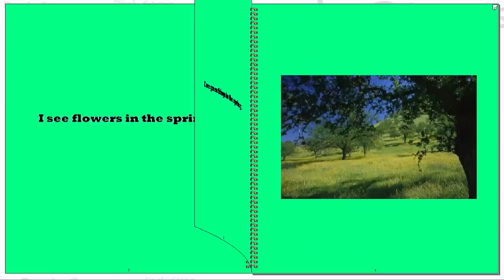SPRING Children's Book Video - Level 4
Beginning Reading

Spring – Level 4, 47 Words

By Wende Parsley, M.Ed.

Book Steps video-based children's books designed by Wende Parsley, M. Ed.,  a teacher, certified in Reading Recovery, pre-kindergarten, kindergarten, and ESL, to coordinate appropriate levels of beginning readers with thematic schedules of primary teachers. Parents and teachers alike will enjoy seeing their children benefit from our video-based books. The levels gradually increase in difficulty creating a positive experience for the beginning reader. By following thematic schedules of primary teachers, the levels start with the beginning of the school year and follow the seasons and events throughout the year.

Book Steps video-based children's books open new avenues of learning. With high-resolution color pictures and photos to match the text, children get needed motivation. They can't wait to see the next page! As well as learning to read, they also get a jump-start into video-based point and click fine motor skills.

With multiple leveled books, our video-based children's books are an incredible resource.  When kids feel successful, they have more fun. The more fun reading is the more they want to do it. The more they read, the better they get. The better they read, the further they go. We, at Book Steps, want to be a part of that incredible journey.

This video would be beneficial for beginning readers, children learning to read, toddlers, children ages 1-8, homeschoolers, kindergarteners, preschoolers, English learners, people looking for sight words, teachers, reading recovery workers, English language learners.